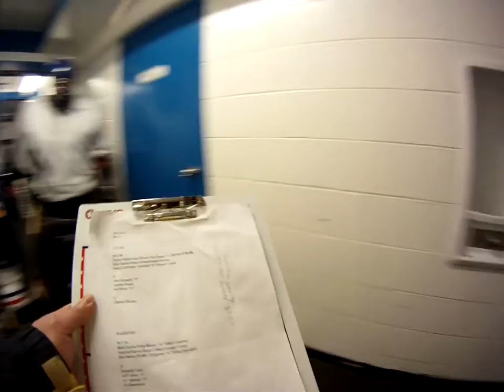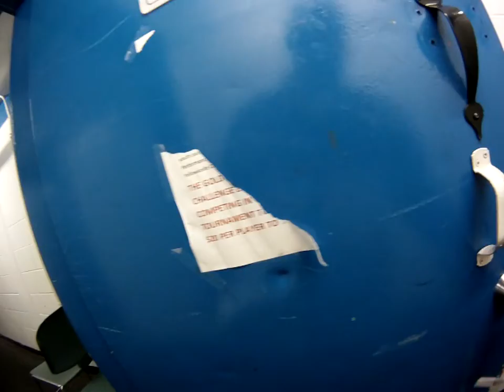wimps 2011 04 23 gc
Easter Rec Hockey Tournament
Yellowknife, NT
April 23, 2011
WIMPS v Gameti(?)